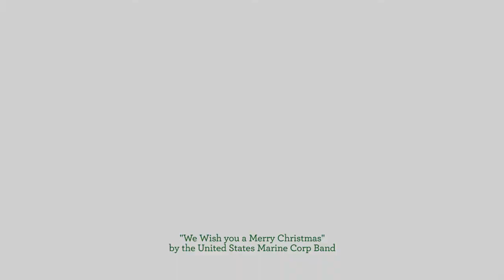Merry Christmas from Faith Peterson, a student at Christian Theological Seminary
Faith Peterson, a CTS student, wishes you a Merry Christmas!